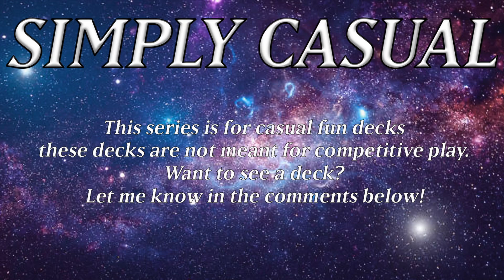Marincess VS Amazoness | Yugioh Omega | Post Duelist from the Deep | Simply Casual EP 89